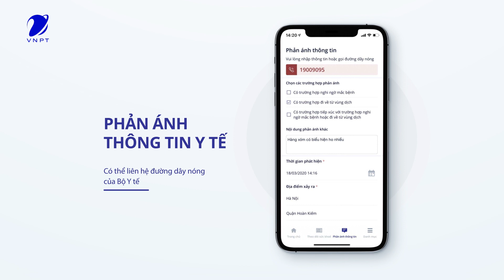NCOVI - ỨNG DỤNG KHAI BÁO Y TẾ TỰ NGUYỆN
NCOVI là ứng dụng khai báo y tế tự nguyện toàn dân; do Tập đoàn VNPT cùng các công ty ICT lớn ở Việt Nam nghiên cứu và phát triển và đã được Bộ Y tế, Bộ Thông tin và Truyền thông khuyến nghị toàn dân sử dụng.

Ứng dụng được xây dựng để người dân có thể chủ động khai báo sức khỏe, cung cấp thông tin liên quan đến dịch bệnh Covid-19 với cơ quan y tế. Từ đó, các cơ quan chức năng có thể xác định nguy cơ lây nhiễm, khoanh vùng và kiểm soát dịch bệnh hiệu quả hơn.